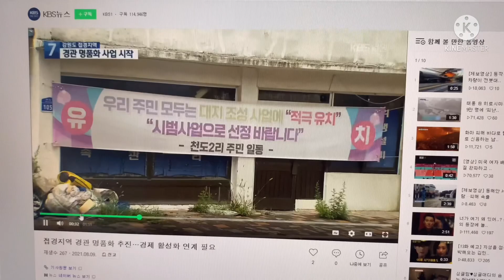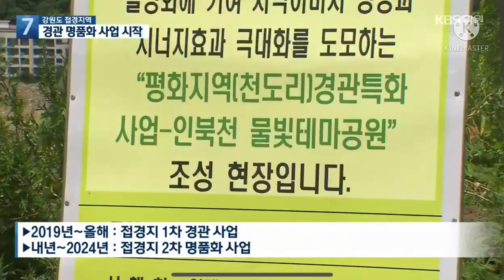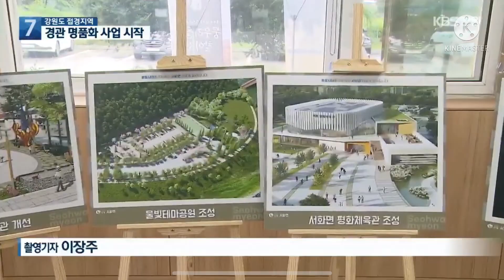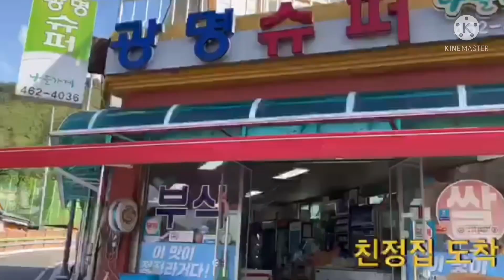[강원도] 아빠 TV 출연^^ / 접경지역 경관 명품화 추진 경제 활성화 연계 필요 / KBS 2021.08.09 [ 김원경선생님 찬양 / 보금님의 찬양 반주 / 선한능력으로 ]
추진 경제활성화 연계 필요 / KBS 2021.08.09

접경지역 경관 명품화 추진…경제 활성화 연계 필요
출처 : 뉴스

선한 능력으로 (Von Guten Mächten). 소프라노 김원경. 피아노 It's bogum ccm.
Words by Dietrich Bonhöffer. Music by Siegfried Fietz. English translated by Hilmar H. Werner. (나무엔 버전)

이 찬양은 독일의 본회퍼 목사님께서는 나치 정권에 저항했다는 이유로 옥중에 갇히셨을 때 쓰신 곡입니다. 현실은 막막하고 암울한 옥중이지만, 하나님의 선한 능력으로 평화를 누리고, 믿음으로 앞으로 일어날 일들을 기대한다는 고백에..하루하루가 또 새롭다는 고백에. 그 귀한 믿음에 말로 표현할수 없는 감동이 밀려옵니다.😭

보금님과 함께 기도하며 정말 많은 시간에 걸쳐서 준비하였습니다.
피아니스트 정환호님께서 참 은혜롭게 편곡하신 버전으로 화성을 넣어 부르고 싶어서 힘들게 편곡자분과 연락이 닿았으나 편곡자님께서 악보 없이 치신 곡이라.. 😅 보금님께서 듣고 너무도 은혜롭게 연주해주셨습니다. 템포와 화성전개까지 너무 섬세하게 맞추어주셔서 얼마나 감사했는지요..

요즘같이 어려운 때에 더욱 은혜롭고 귀하게 와닿는 찬양인것 같습니다🙏🏻